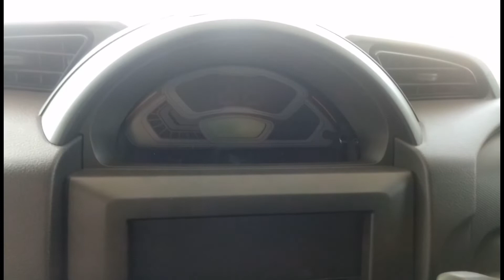Maruti Suzuki S-Presso Lxi Variant Walkaround 🚗 S-Presso Lxi Variant Features ??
Hello Dosto Aapka Swagat Hai AutoRevzzHindi YouTube Channel Pe 😊 Ye Video Hai Walkaround Of the Maruti Suzuki S-Presso Base Lxi Variant 🚗
Maruti Suzuki S-Presso Mein Aapko 7 Variants Milte hai for the Manual & 3 Variants For the AMT.
Pura Video Dekhiye To Know The Complete Details Of The S-Presso ✔

Aapke Sawal hame Bhejiye On Instagram @AutoRevzz

1. Oppo Reno 2F

2. Samsung A70s

3. GoPro Hero 7 Black

3. SanDisk 64gb Sd Card

5. Noise play vlog edition